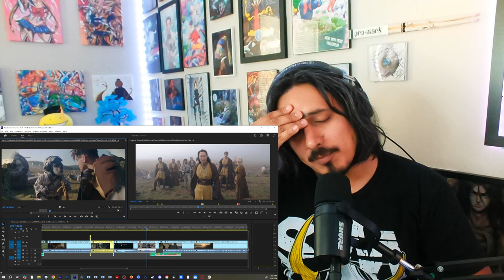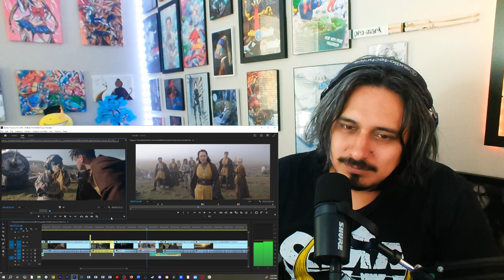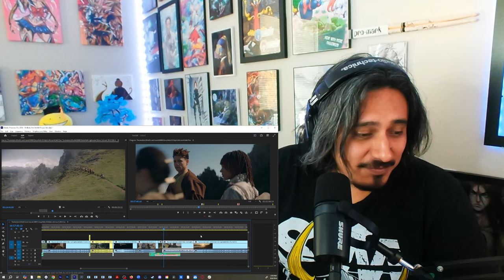Basil - FIXED (RIP)